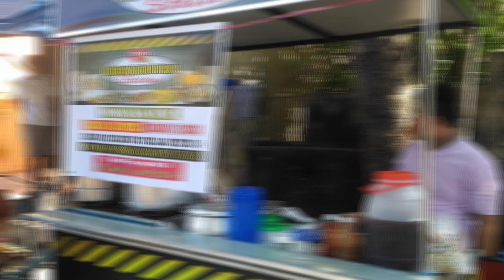Nasaan na si Mariemar?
Ito ay ukol sa gumagawa ng mga produkto na pansamantalang nawala sa sirkulasyon ngunit mananatiling matitikman sa mga panahon.